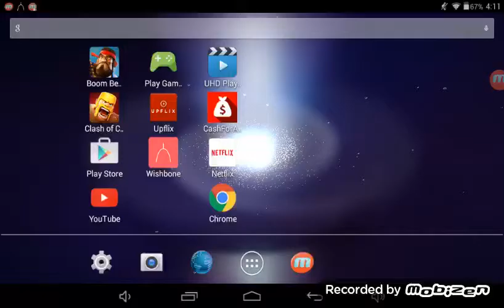MY FIRST VIDEO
My first vide please smash DAT like button